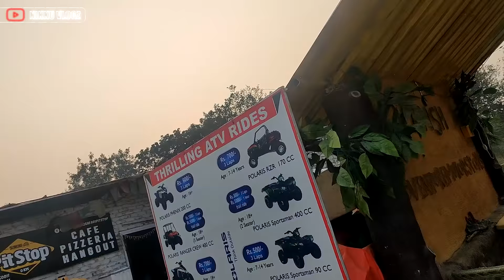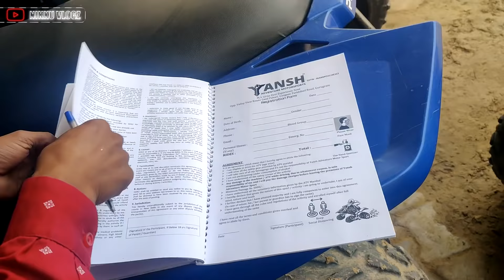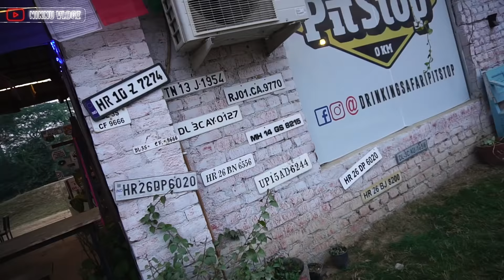Bhai Darr Gaya 😂 QUADBIKE PE MOTOVLOG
QUADBIKE PE MOTOVLOG 😅